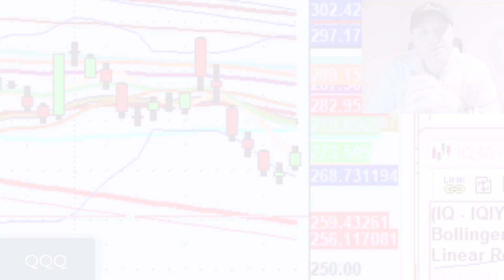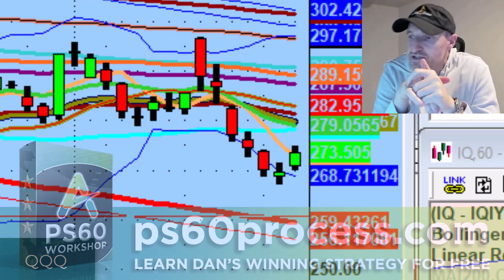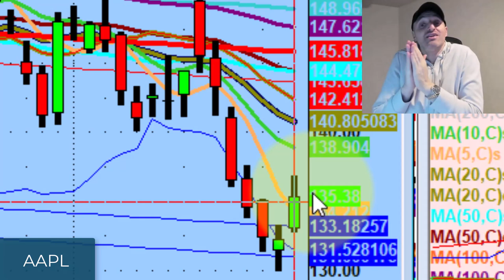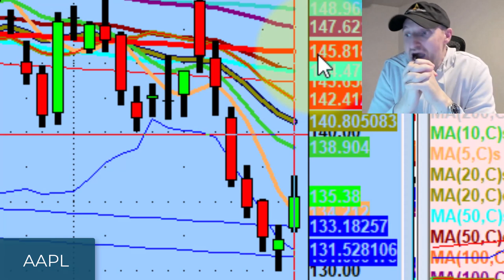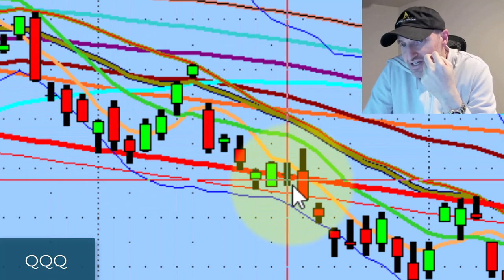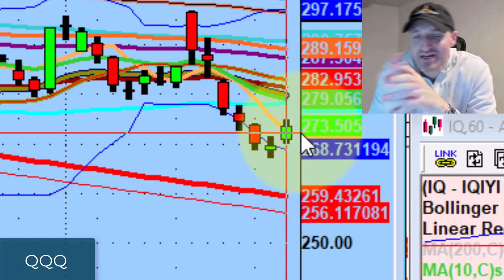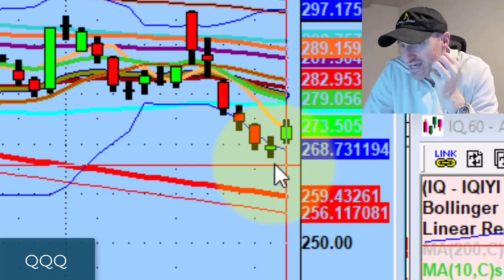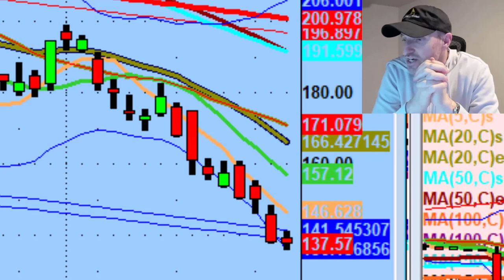The Nasdaq 100 ETF (QQQ) Must Reclaim 275 Tomorrow For The Stock Market To Move Higher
It doesn't matter what we think is going to happen tomorrow. The market will do whatever it's going to do.

Tonight we discuss the line in the sand on the Nasdaq 100 (QQQ) for the bull case and what is better than aspiring to be a great trader.

💚 COMMUNITY SUPPORT 💚